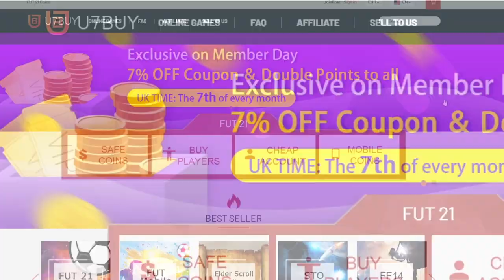💣BOMBAZO💣15 NUEVOS ICONOS FIFA 22 FILTRADOS....😱 (FIFA 22 ICONOS)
🎁¡Gana un premio (monedas gratis o cupón enorme) de tu youtuber favorito! U7buy tiene un sorteo para Youtubers, únete a este sorteo ÚNICAMENTE haciendo clic en mi enlace. Haga clic en mi enlace ahora

👉FOCOS (ANILLO LUZ TIK TOK)

FIFA 22
FIFA 22 ICONS LEAKED
FIFA 22 ICONOS FILTRADOS
FIFA 22 ICONOS CONFIRMADOS
FIFA 22 ICONOS PS5
FIFA 22 PS5
NEW ICONS FIFA 22
NEW ICONS FIFA 22 ULTIMATE TEAM
FIFA 22 PORTADA
FIFA 22 NOVEDADES
FIFA 22 PRIMERAS NOTICIAS
COSAS NUEVAS PARA FIFA 22
NOVEDADES FIFA 22
FIFA 22 NOVEDADES
FILTRACION ICONOS FIFA 22
FILTRACION NUEVOS ICONOS FIFA 22
ICON WISHLIST FIFA 22
NEW ICONS WISHLIST FIFA 22
15 NUEVOS ICONOS FIFA 22
20 NUEVOS ICONOS FIFA 22
FILTRADOS NUEVOS ICONOS FIFA 22
FIFA 22 ICONOS NUEVOS FILTRADOS
FIFA 22 NUEVOS ICONOS FILTRADOS
99ESPARTAKO
ESPARTAKO99